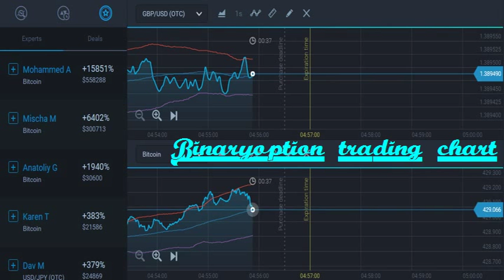FOREX TRADING CHART BINARY OPTION TRADING 2016 STRAGY EXPERTOPTION ON 15 MARCH 2016 30